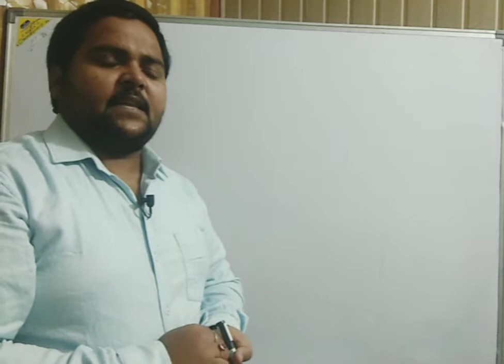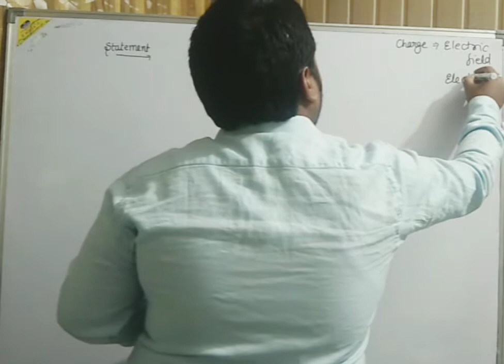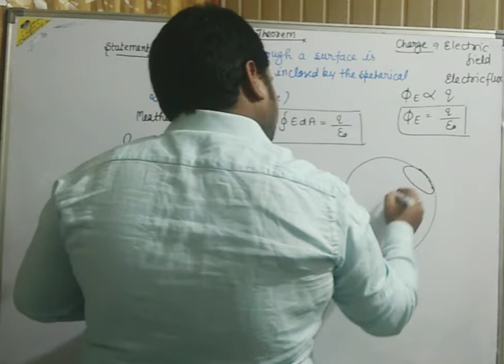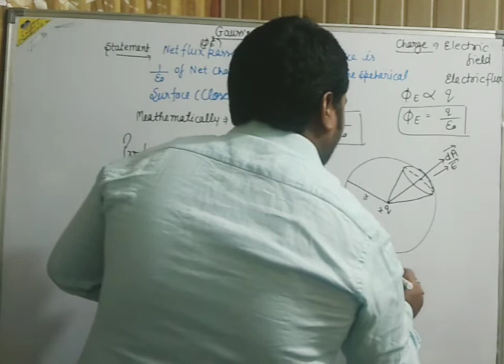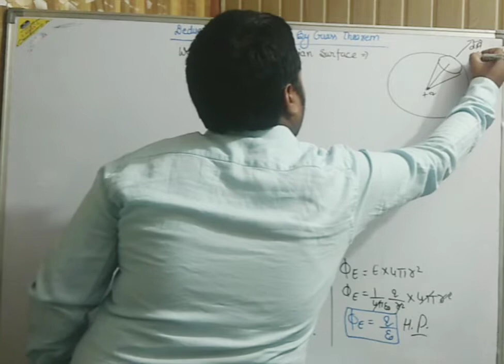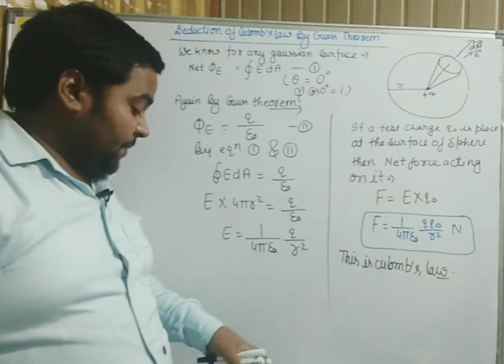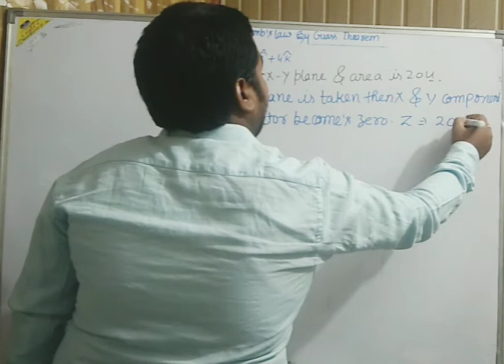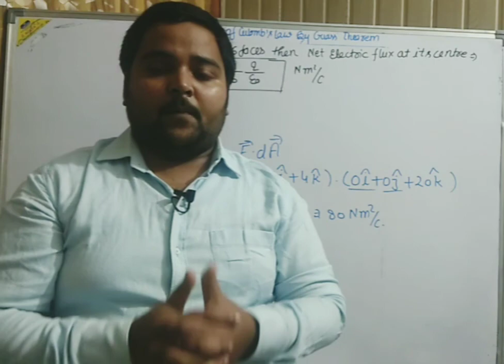Electrostatics -6 Gauss's theorem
In this vedio we discuss about electrostatics part 6 Gauss theorem